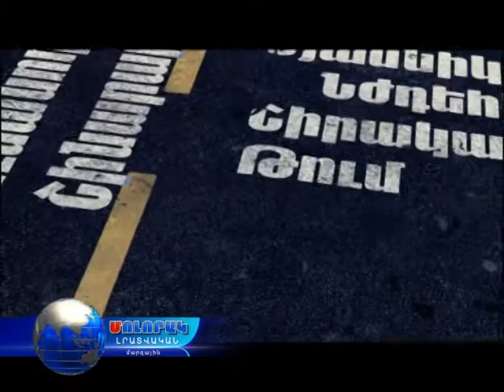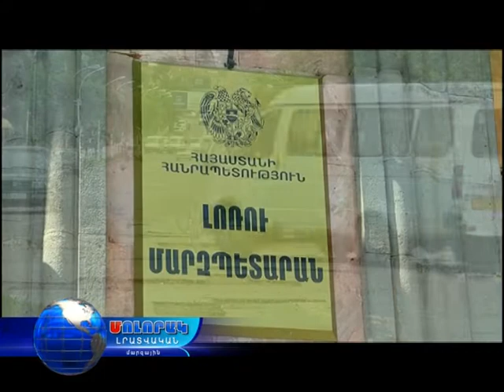Վանաձորի ճանապարհաշինությունը սկսված է։